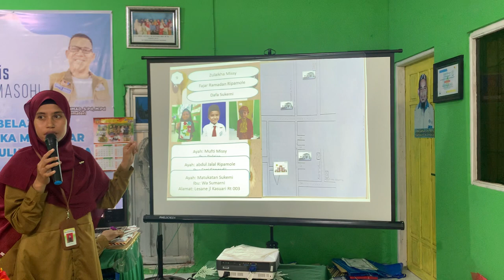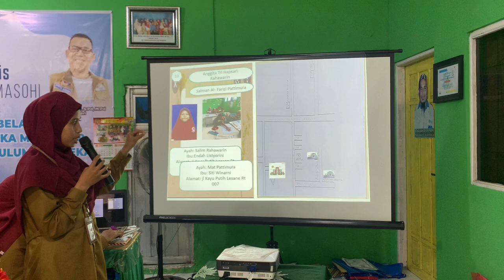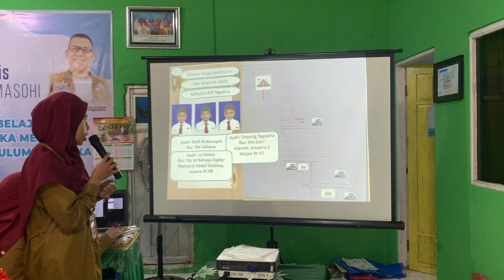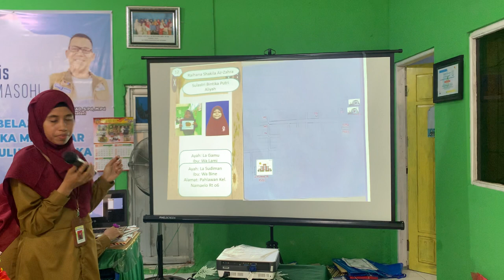Presentasi alamat & profil siswa kelas 1A SD Muhammadiyah Masohi 💪